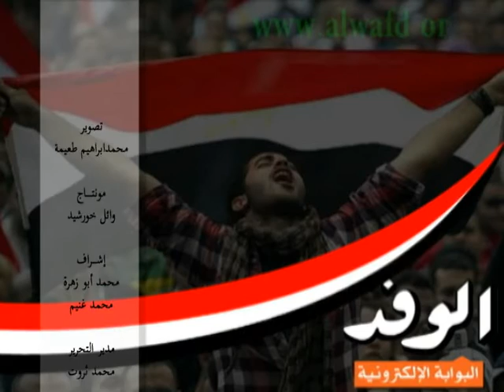"الصحفيين" تناقش الفن الحرام